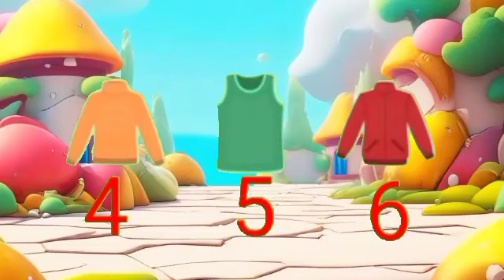Dhobi Aaya Dhobi Aaya|Hindi Balgeet|धोबी आया धोबी आया|Famous Hindi Rhyme‎@infobellshindirhymesEp2989